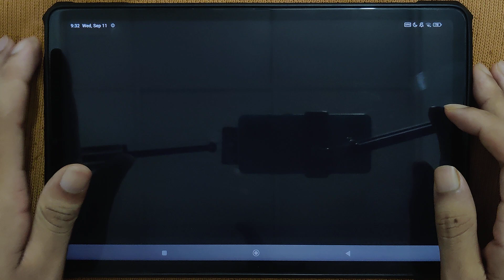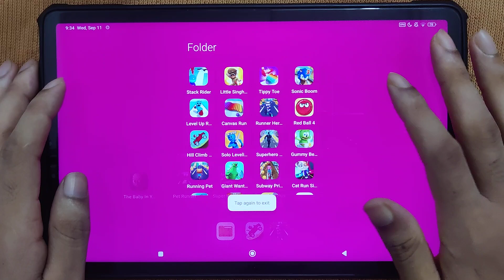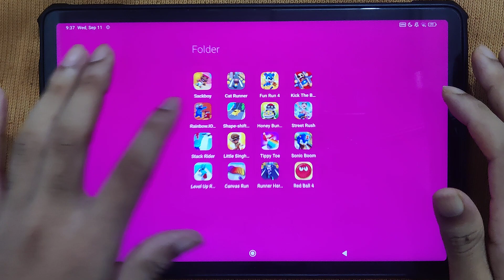Runner Heroes, Hill Climb Racing, Talking Tom Gold Run, Juice Run, Red Ball 4, Sonic Boom...